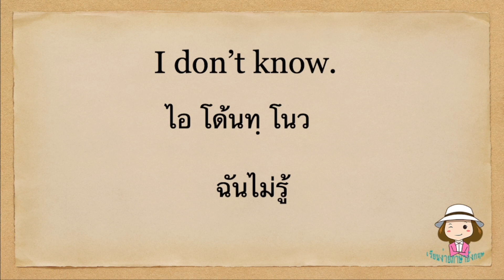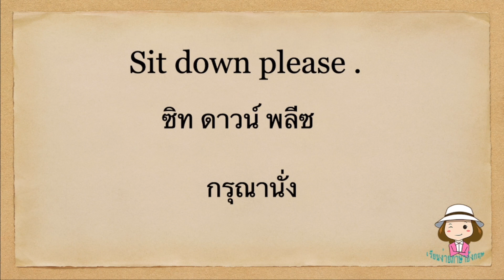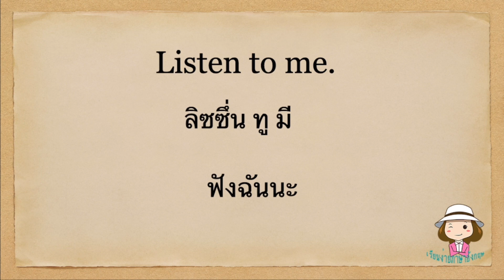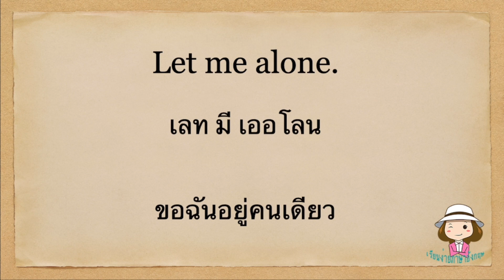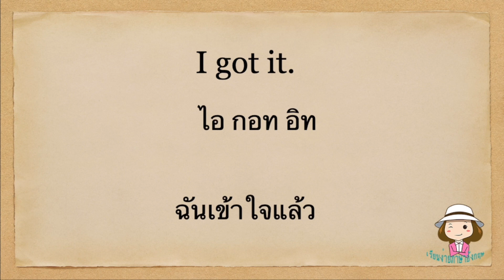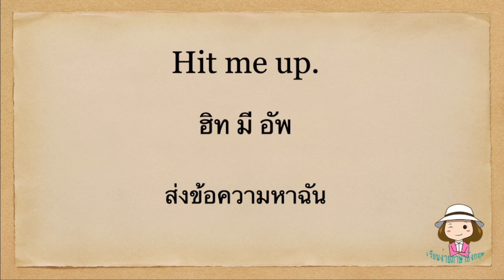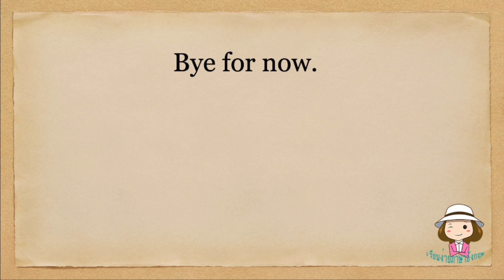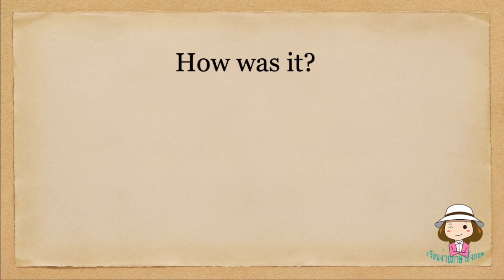ขอ 3 คำ | ประโยคภาษาอังกฤษ | ใช้พูดได้เลย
ฝึกพูดประโยคภาษาอังกฤษสั้นๆ 3 คำใช้พูดได้เลยกับต่างชาติประโยคสั้นๆไม่ยาวจ้า